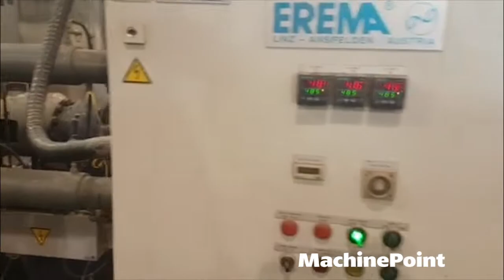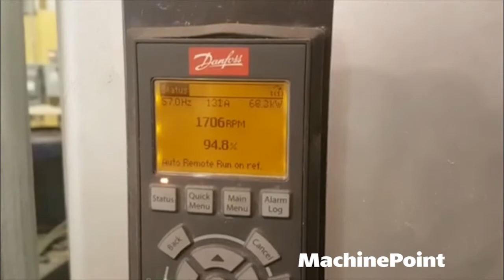EREMA RM160 Used Single SCREW REPELLETIZING LINE MACHINES MachinePoint